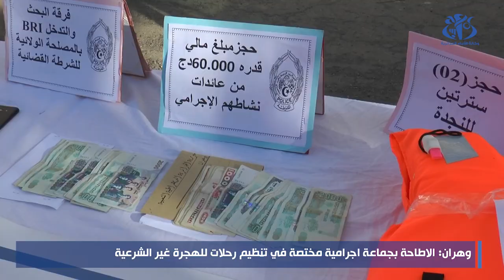وهران: الإطاحة بجماعة إجرامية مختصة في تنظيم رحلات للهجرة غير الشرعية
وهران (وأج) -  تمكنت مصالح الشرطة بوهران من الإطاحة بجماعة إجرامية متكونة من سبعة أشخاص من بينهم أربع رعايا أجانب يمتهنون تنظيم رحلات للهجرة غير الشرعية.